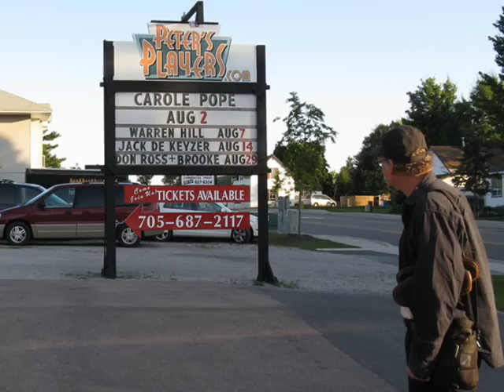Peter's Players Presents Peter's Place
Welcome to Peter's Place.  For those of you who haven't been there, Peter's Place is an amazing, unique and comfortable home concert venue in Gravenhurst, Ontario.  The atmosphere is always relaxed and friendly.  It is licensed (beer and wine are available) and has the feeling of a house party where people come to actually listen to the music.  The artists and fans invariably get off on the vibes so the shows are always great.  I leave every one with a huge smile on my face that sometimes lasts for days.  - Arleigh Luckett